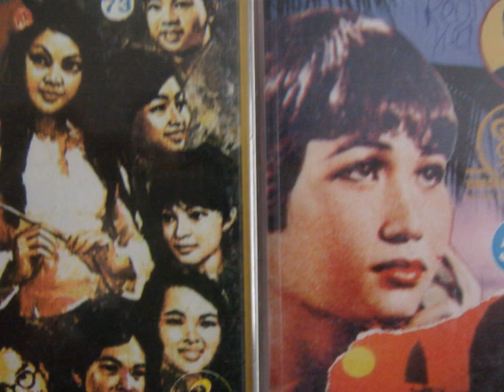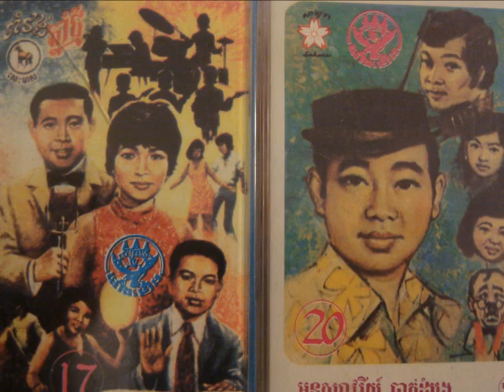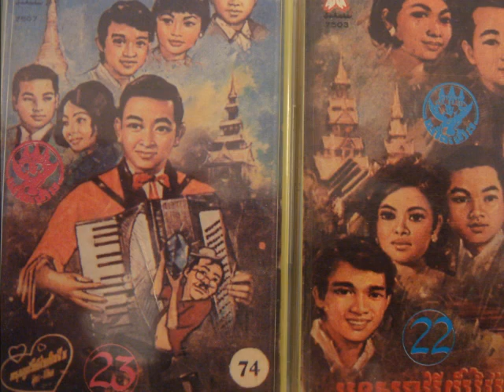2 Ros Sereysothea - Saom Bong Korv Pok Mot